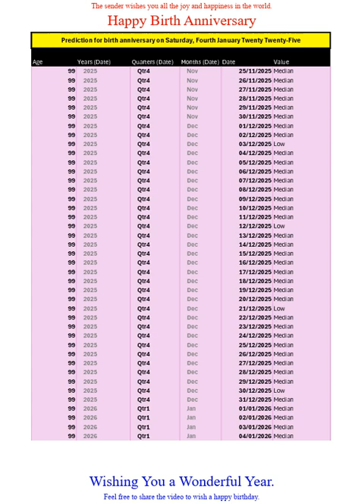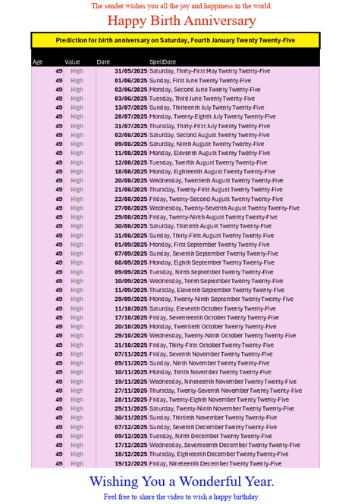Happy Birth Anniversary